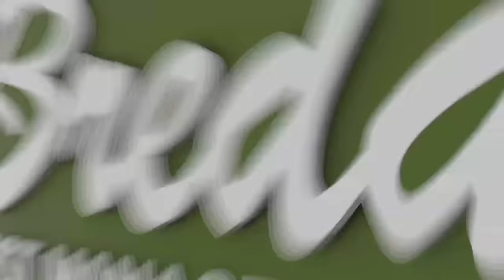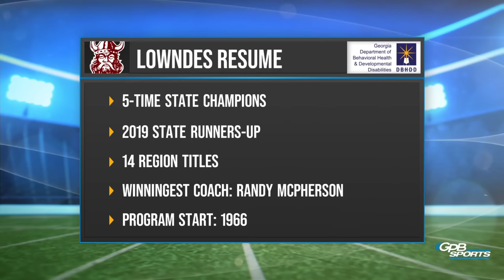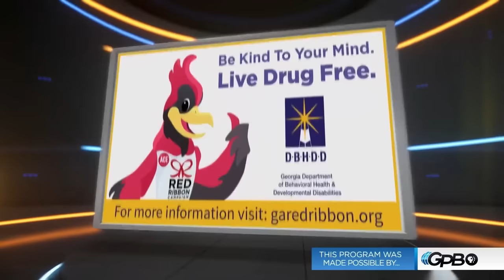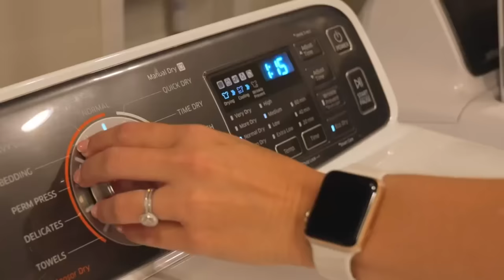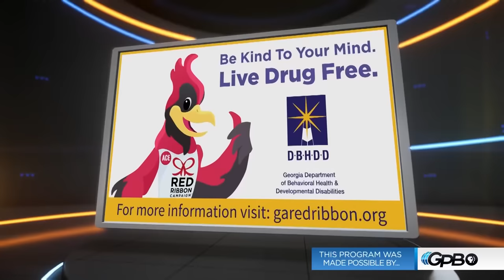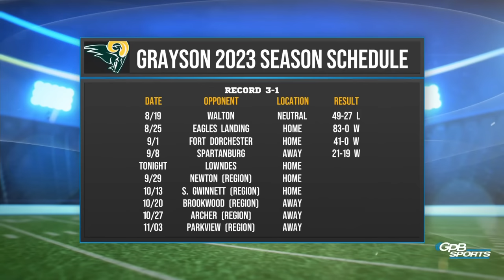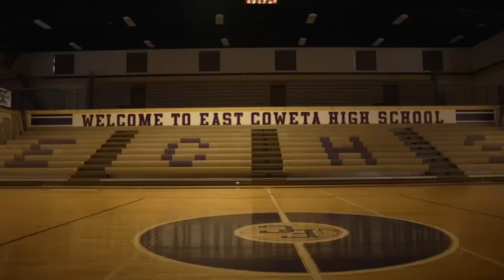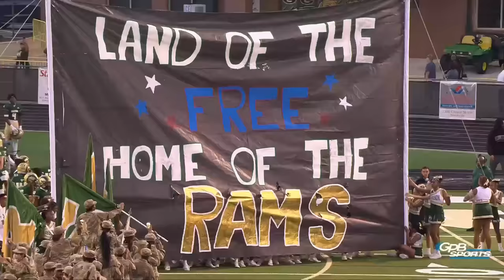Football Fridays in Georgia: Lowndes at Grayson